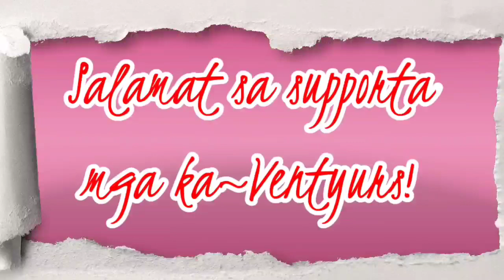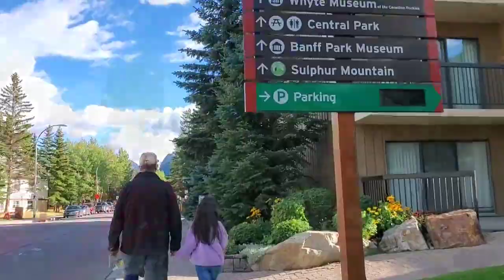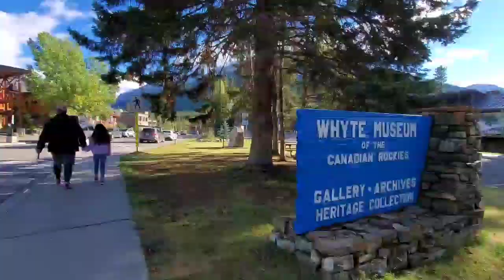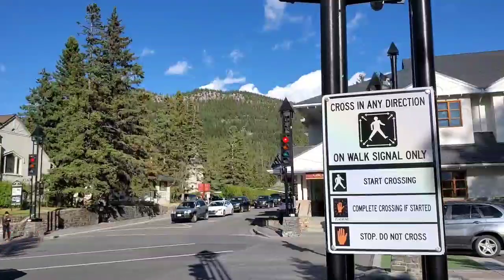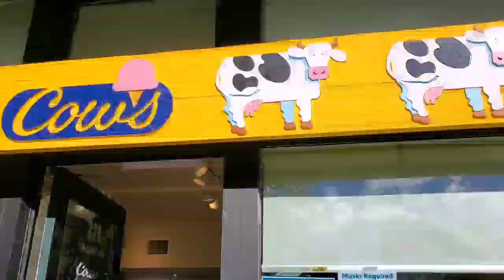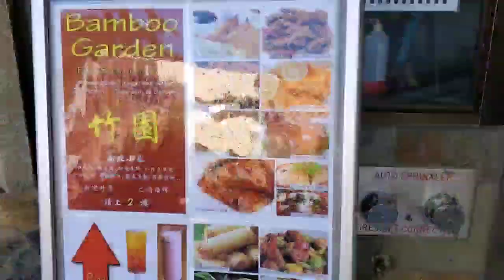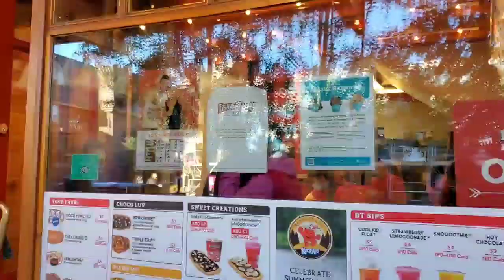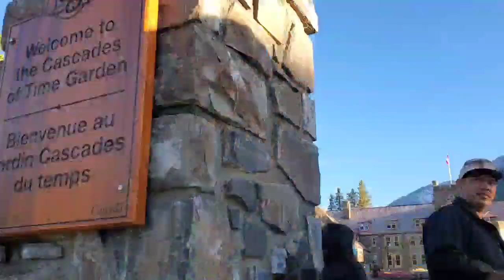🇨🇦 Strolling Downtown Banff | New Norm 😷 2020 | Banff, Alberta 🍁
Banff has a rich and vibrant cultural and natural history, recognized globally by the United Nations, which designated the area of the Canadian Rockies as a UNESCO World Heritage Site in 1984.

There's sooo many things to do at Banff. If you're a hiker trails are everywhere and the views are stunning.

@Baegaong_gwapo Vlog
@Jason Manrique
@Bredjet Masbang
@Ayvee’s World
@Katherine Salva-Hidma
@Marie Boomhower
@McKie Family Vlogs
@mimi wee pinay
@Wishes and Dreams
@Agoi TV
@Filipina- Swedish Vlog
@LEOMHER CHANNEL
@Kimy Couture
@I am Jasmin
@ShowUP TV101
@Adia U.
@Unal Ailesi
@RESTY SAUDIA VLOG
@Miss Emerald
@TeamTabor Life in Usa
@Elsa Tapat
@Jocelyn’s Philippine Kitchen USA
@English Teacher in France
@jaytech pinoy channel
@ToniMelTV Life in Canada
@Mixed Emotions TV
@Khing Jacob
@JJ, cipriano
@Lanih Parish
@FilCan Twins
@Annie in USA
@MC Lakwatsera
@Kizzmark tv
@BOBBY ARCEGONO TV
@Roger korea official
@GRC CHANNEL
@Asian In Idaho
@Andoy Palaboy Canadian Boi
@Eiram DMG

ka~Ventyurs SUPER CHATTERS!!!
@HoneyBunny Cheche
@Love in Scotland
@Tonggo Traveller
@RESTY SAUDIA VLOG
@Kimy Couture
@Ecka Kimble Vlog
@Jason Manrique
@Carrel Siloterio
@JOY PNW
@Ruby's Foreign Family
@Manang Caregiver
@Leah Buhay Canada
@FilCan Twins
@Debbie Bustamante
@Timborsyong Palaboy
@GRC CHANNEL
@Eiram DMG
@Soul Rebel
@Lifestyle Channel
@Harley Rey
@Gacha Playz